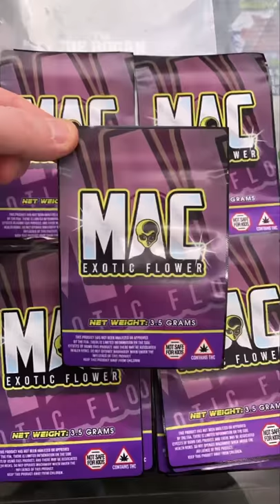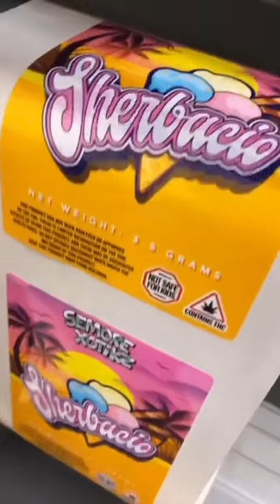Custom Mylar Bags and Label Examples - custom420.com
Custom 1/8 Bags , Custom 1/4 bags , Custom 1LB bags. We can create any design or use your own! We also offer direct print Mylar bags.